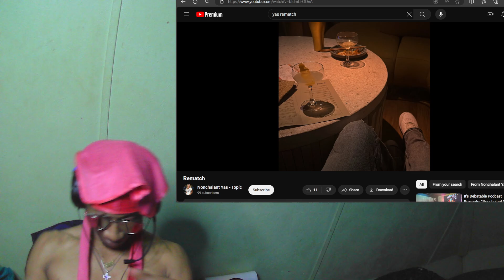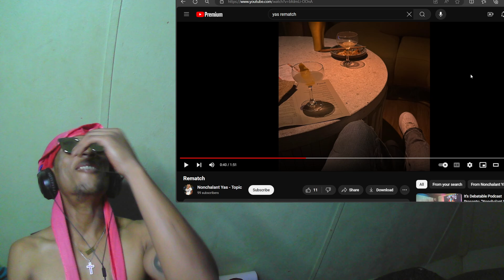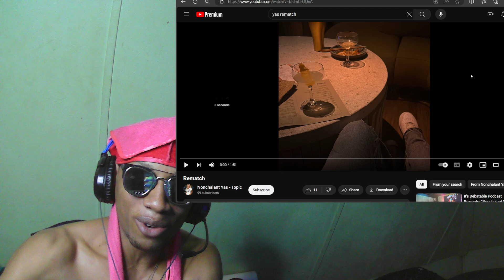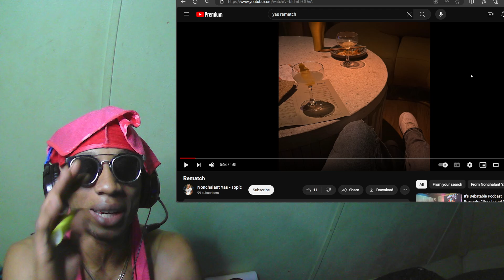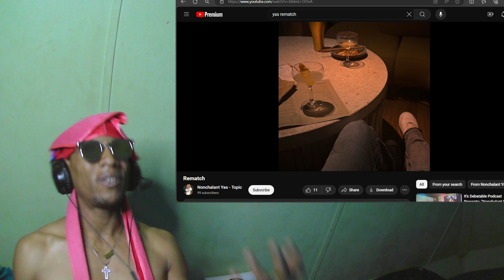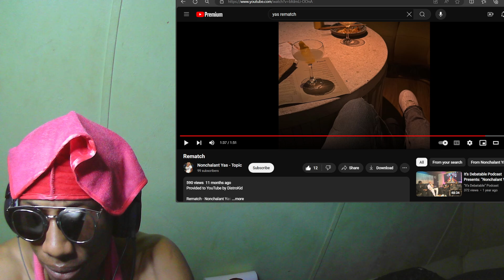YAS - REMATCH (OFFICIAL AUDIO)